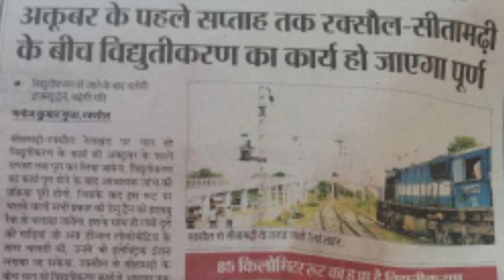सीतामढ़ी-रक्सौल-नरकटियागंज रेलखंड Electrification Latest Update - 09 | रक्सौल से चलेगी EMU ट्रेन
धन्यवाद!